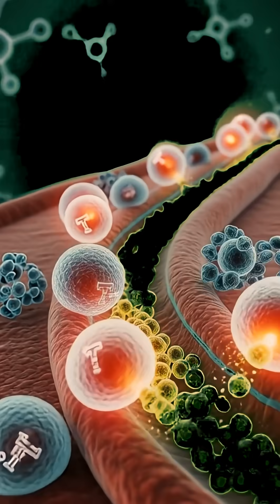How Chicken Builds Strength From the Inside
Chicken is one of the most popular protein sources in the world — but have you ever wondered what actually happens inside your body after you eat it?
In this video, we take a cinematic 3D anatomical journey to show how chicken builds strength from the inside. You’ll see how chicken protein is digested, how nutrients are absorbed, and how they support muscles, brain function, energy levels, bones, and overall body health.
Using realistic medical-style 3D visuals, this video explains:
How protein from chicken supports muscle strength
How nutrients travel through the digestive system
How chicken helps fuel energy and recovery
How it supports overall body vitality